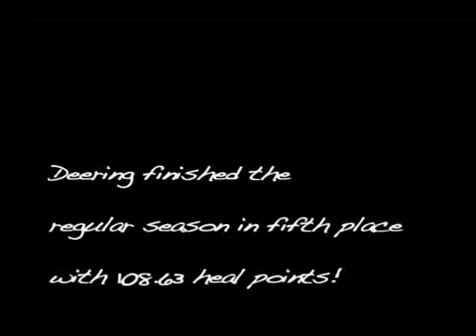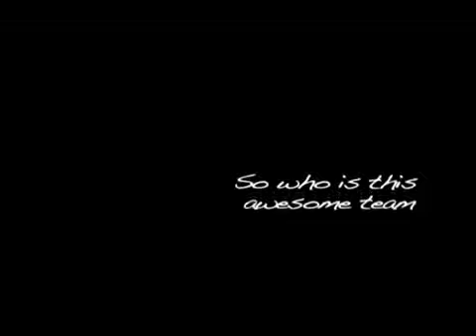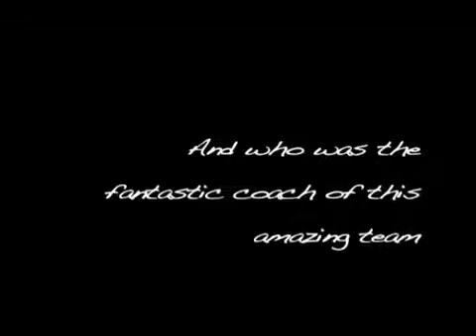Deering Boys Soccer Video 2012